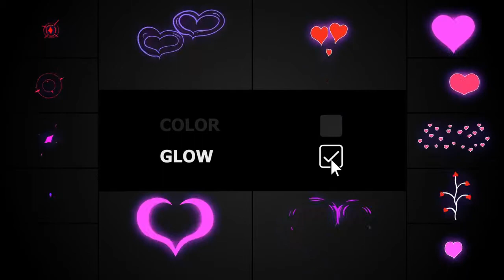Romantic Elements Final Cut Pro Templates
Romantic Elements is a cute looking Final Cut Pro template that consists of 4k cartoon elements. Just add these overlays to develop your romantic videos, declaration of love, family footage, wedding, sweet slideshows and much more.